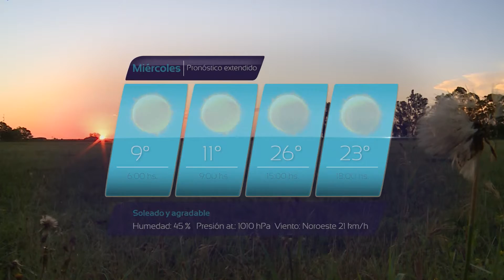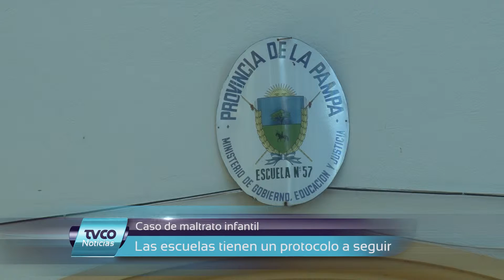TVCO Noti B2